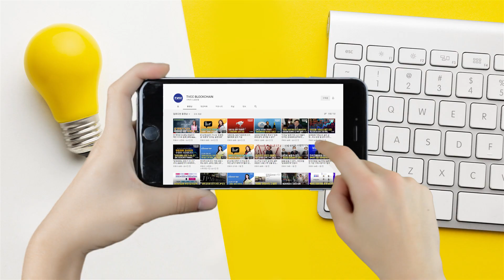파일코인 장점 2탄! - IPFS 연구소 # 15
언제, 어디서나 IPFS에 대한 모든 것을 가장 쉽게 알려드립니다~
어디서? 여기 IPFS 연구소에서! 앙~

▷ 매주 금요일 ‘IPFS 연구소’